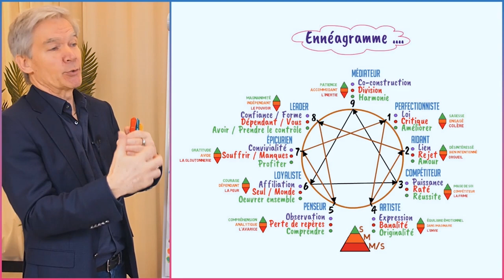Enneagramme : MECANIQUE DE DEFENSE du profil 7 - extrait, 1 min de la formation en ligne.